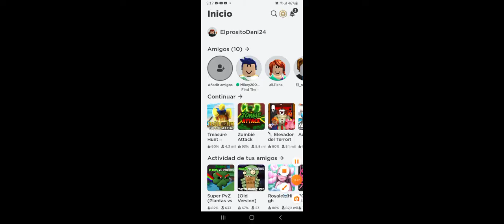Juegos de roblox1😃😝😂🤭❤❤❤🐷🐷🐶🐶🐱🐱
juego roblox e el canal